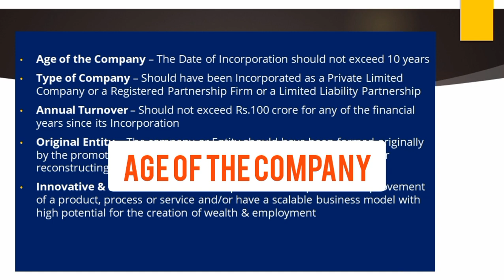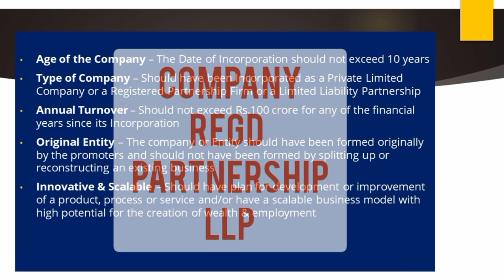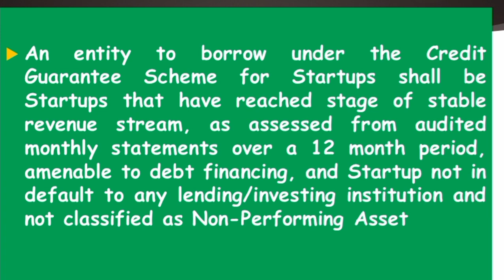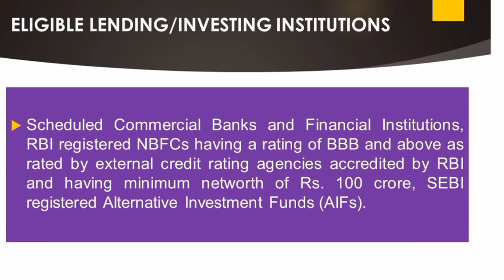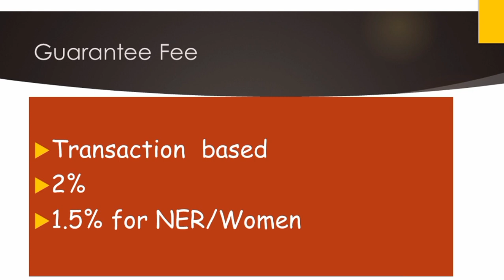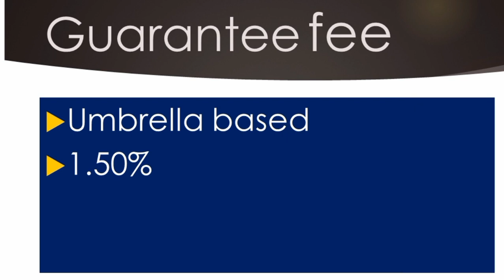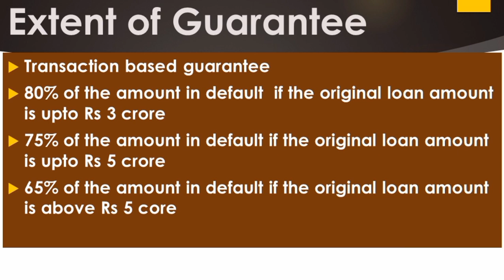CREDIT GUARANTEE SCHEME FOR START UPs- ALL YOU WANTED TO KNOW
BANK PROMOTION TEST/GK/UPSC